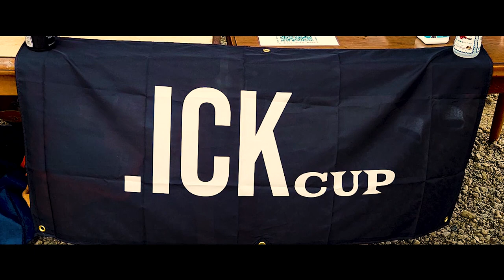.ICKcup 2nd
皆さんのおかげで第2回を開催することができます！

フルフッキング王を決めようじゃ無いか。
乞うご期待。